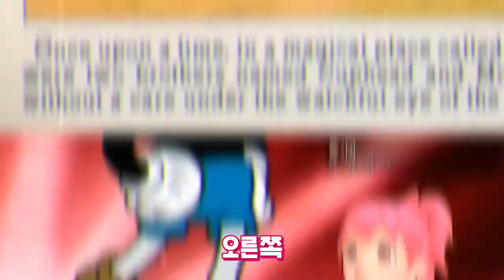컵헤드 이렇게 귀여운 게임인데... 왜 화가 나죠!! l 샤이닝스타shiningstar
분명,,, 첫인상은 귀여운 게임이었는데! 난이도는 전혀 귀엽지 않았어요 ㅠㅠ
컵헤드 너무 어려워... 컵헤드는 이제... 안하고 싶어요! 어려운 게임 힘들어!